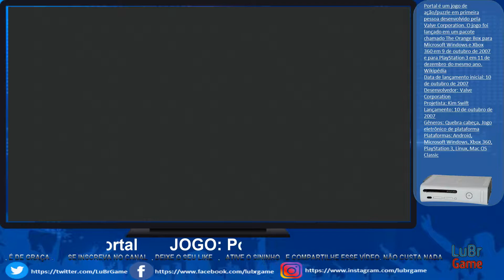Portal : Um Jogo Para Massagear os Neurônios